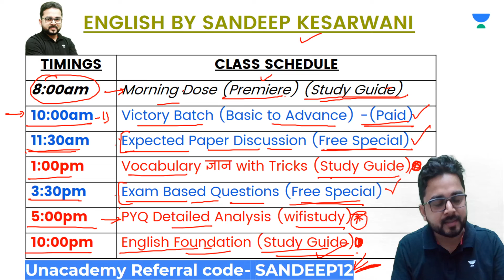Sandeep Sir की English की Free Classes का नया Schedule | तुरंत देखें